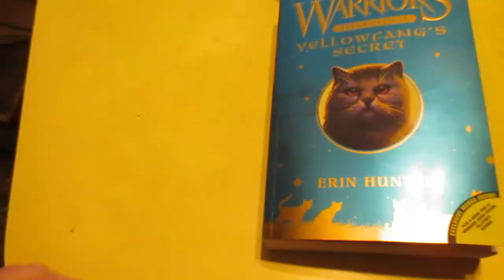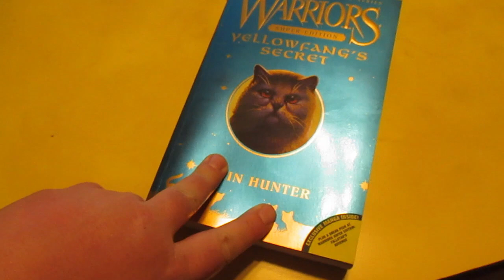Cats Swarm Delectables Squeeze Up!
Our cats Gizzard, Whitestorm, Kylo and Smokey absolutely love Delectables Squeeze Ups and they swarm all over them like crazy!  Also, we have a big snowstorm!